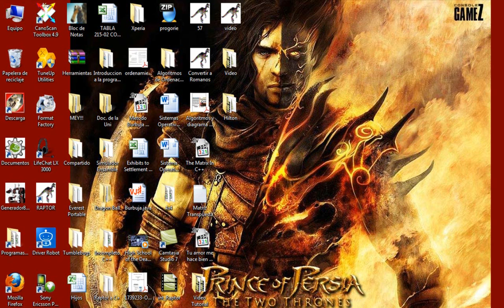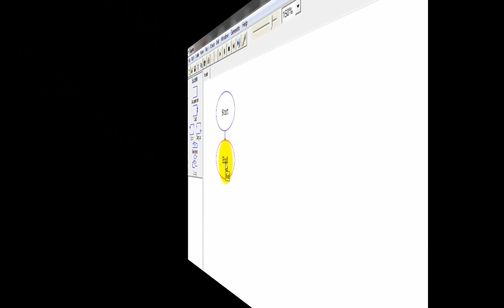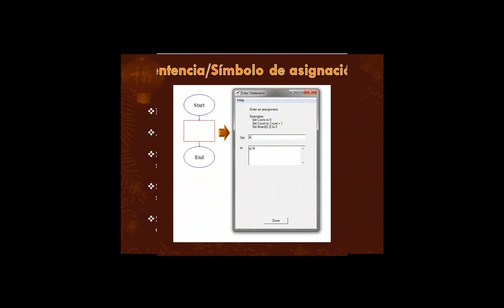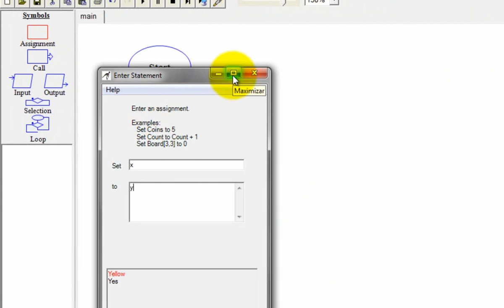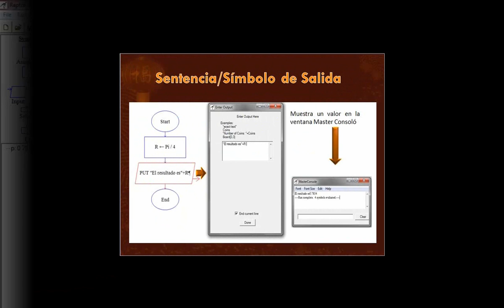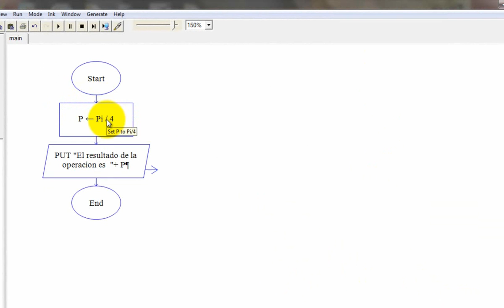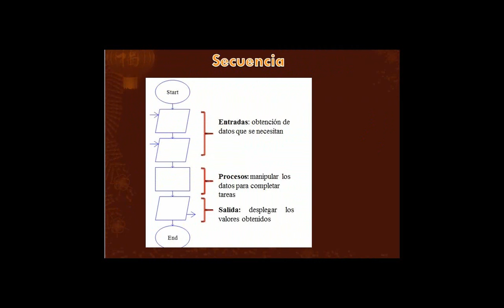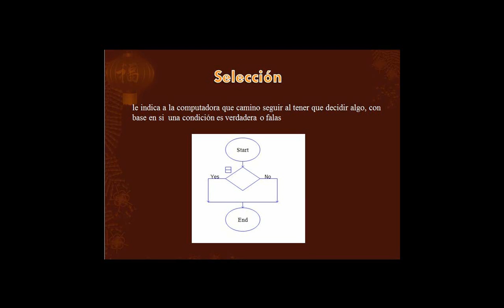Algoritmos con RAPTOR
Videotutorial de como utilizar el programa RAPTOR para hacer algoritmos